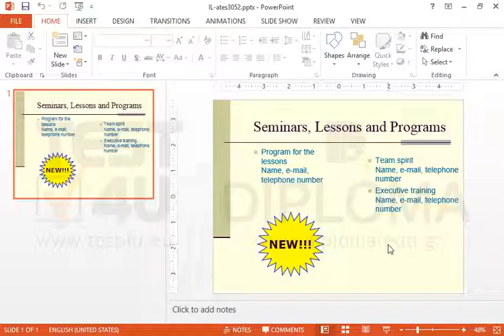Rotate the star of the current slide by 30 degrees.